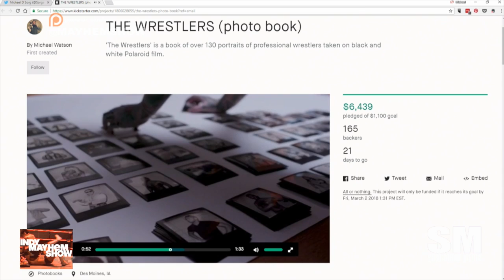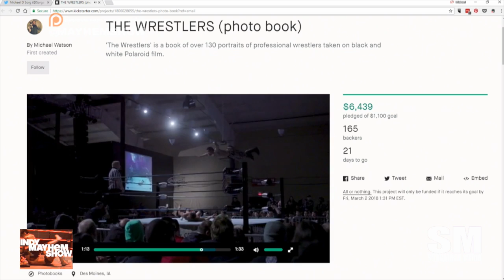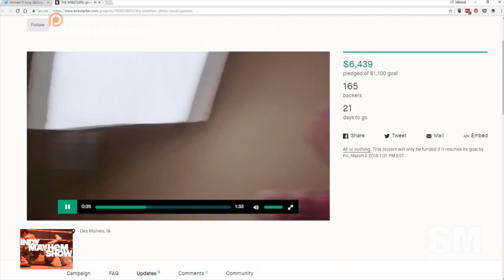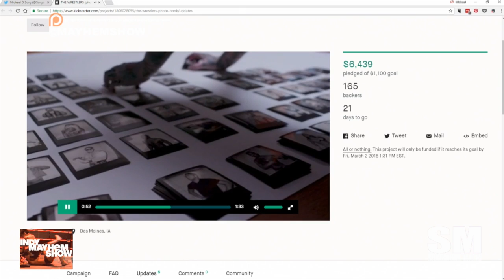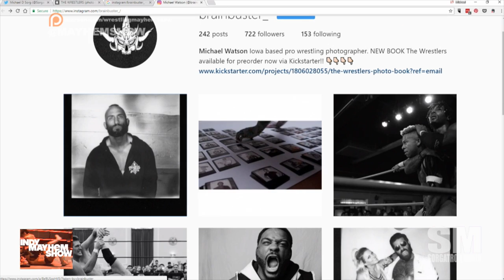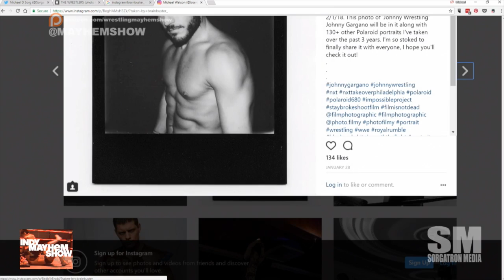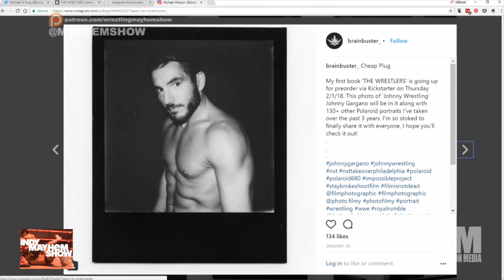Indy Mayhem Show 197: Photographer Michael Watson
Photographer Michael Watson has been taking pictures of Indy Wrestlers with black and white Poleroid paper and wants to release a book with his already super successful Kickstarter. We talk about his exposure to Indy Wrestling, geek out about photography, and more!

Follow Michael on Instagram for more images under @brainbuster_ !